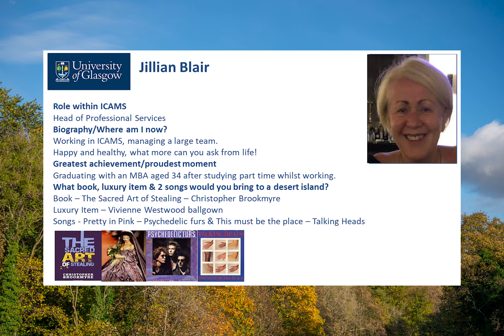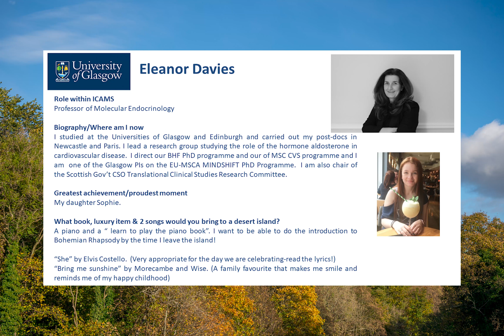Internal Day of Women and Girls in Science Part 2!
About Us:

The Institute of Cardiovascular and Medical Sciences (ICAMS) is a research-intensive institute in the College of Medical, Veterinary and Life science at the University of Glasgow. Our mission is to enhance human health by exploring causes and mechanisms of cardiovascular disease and advancing and implementing discoveries leading to improved prevention, diagnosis and treatment. ICAMS is also home to a British Heart Foundation Centre of Research Excellence that focuses on vascular science and biomedicine.